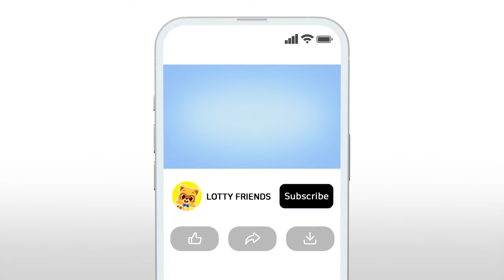Insect Hunter Venus Flytrap🐜😋| Kids Songs & Nursery Rhymes | Carnivorous Plant | Lotty Friends